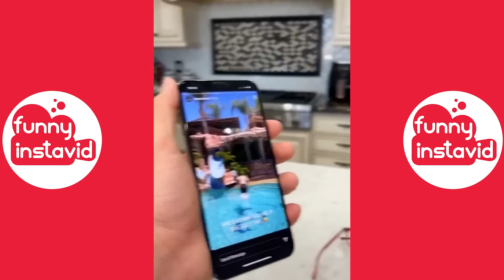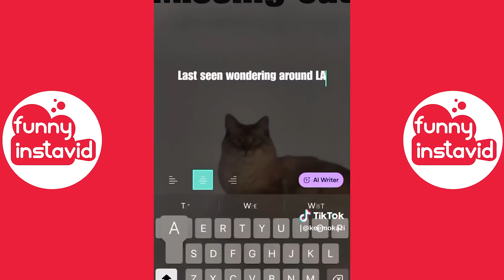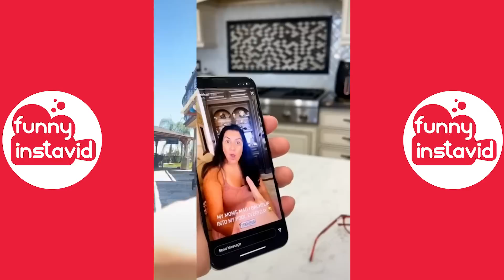Keemokazi Funny Shorts Videos 2023 | Keemokazi and his family Videos Compilation - Funny InstaVID